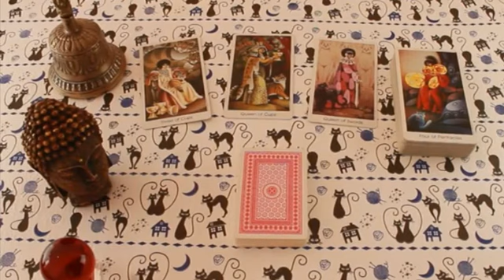VIRGO NO TE LO CUENTA‼️PERO AYER HABLO CON UNA MUJER🤐👩🏻 HOROSCOPO VIRGO AMOR SEPTIEMBRE 2024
VIRGO amor
VIRGO 2024
VIRGO hoy
VIRGO AGOSTO